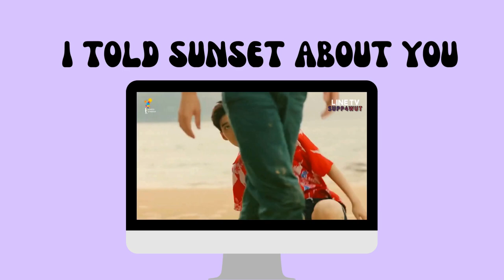Guess the BL Drama from Emojis! | Part 7 🌟🔥💖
Welcome back, BL fans! 🎉 Part 7 of our super fun and challenging 'Guess the BL Drama from Emojis' series is here! 🌈🔥 Are you ready to put your BL knowledge to the test? We've got a brand new set of emojis representing some of the most iconic and beloved Boys' Love dramas. Can you guess them all? 🤔💖

Join us in this exciting emoji guessing game where you'll see if you can identify your favorite BL dramas just by looking at a few cleverly chosen emojis. From heartwarming love stories to unforgettable characters, this video is packed with fun and nostalgia! 🌟😍